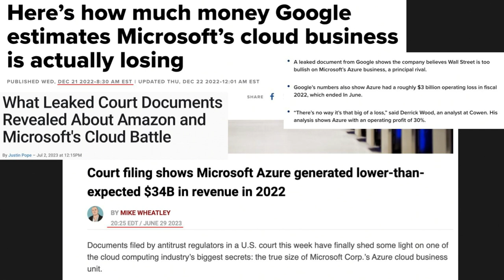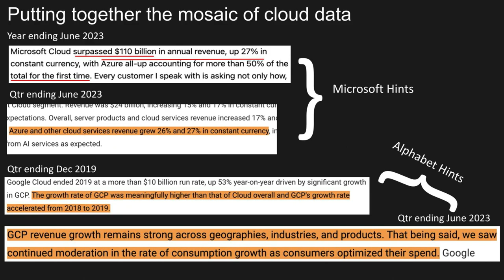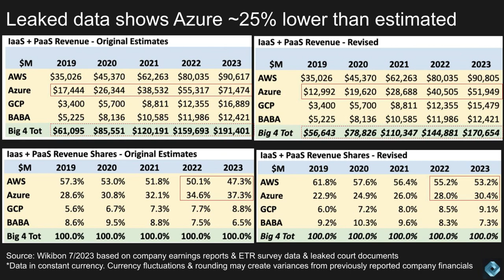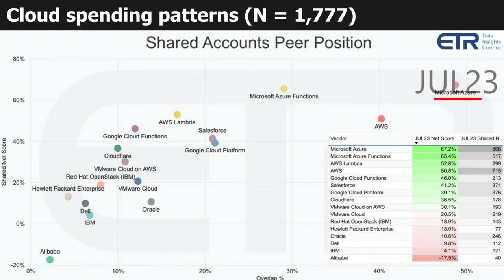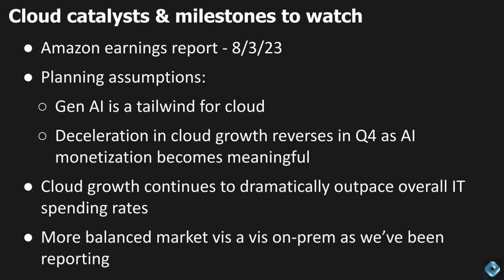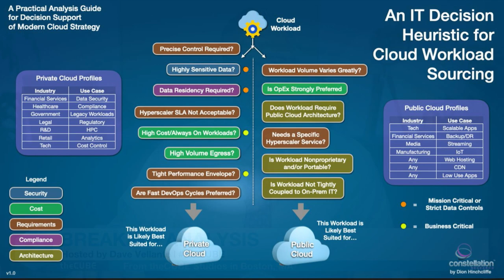Breaking Analysis: What Leaked Court Docs Tell us About AWS, Azure & Google Cloud Market Shares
In this week’s Breaking Analysis, theCUBE’s Dave Vellante updates the hyperscaler cloud revenue estimates and market share data. He also explains how the Enterprise Technology Research data on cloud should be interpreted in this context and looks forward to potential catalysts for cloud growth, including acceleration in the fourth quarter attributable to generative AI.

Vellante also talks about how leaked court documents highlight that AWS is projected to maintain a greater than 50% share of revenue through 2023, while Google Cloud's market share is only minimally affected. The data also reveals that Microsoft and Alphabet do not provide specific revenue figures for Azure and Google Cloud, respectively, making it challenging to assess their exact market positions. The revised estimates show a 10% reduction in the overall cloud market size, impacting the big four's 2022 revenues.